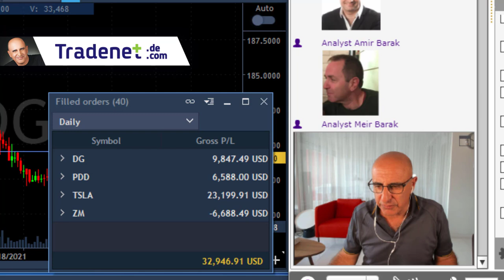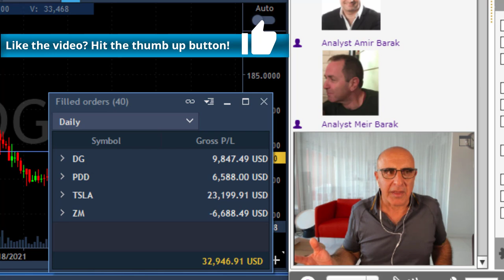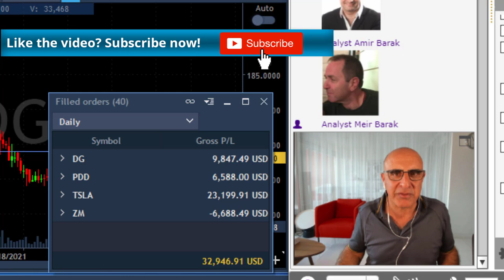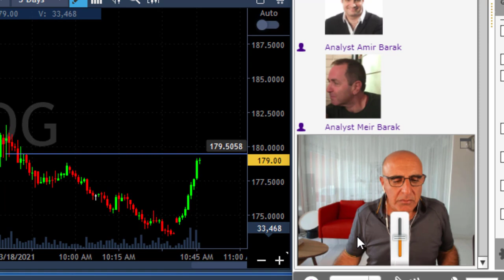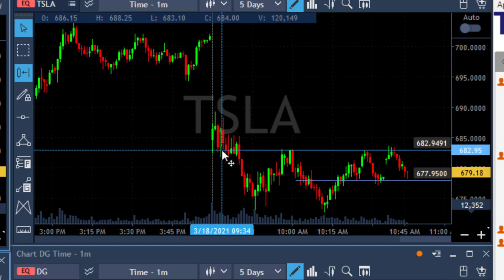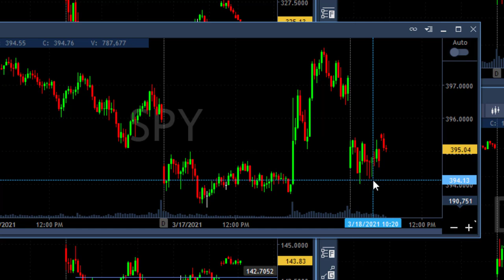DAY TRADING IS NOT EASY!!